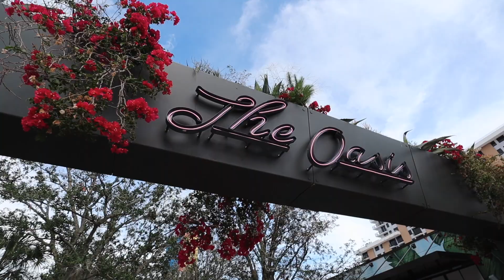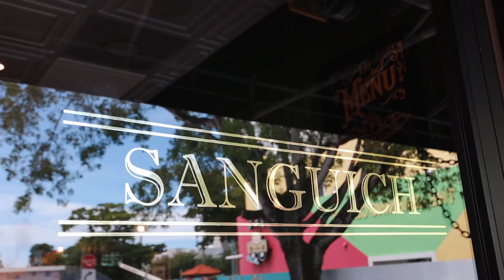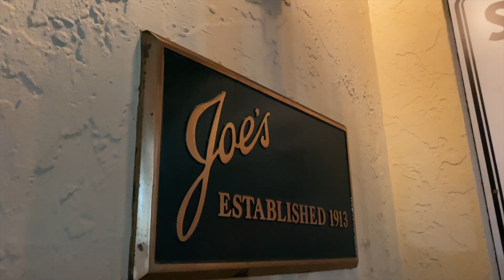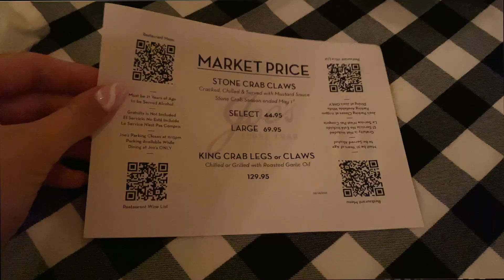24 Hour MIAMI Food Guide (CUBAN FOOD YOU CAN'T MISS IN FLORIDA)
24 Hour MIAMI Food Guide featuring Cuban food you can't miss when you come to Miami, Florida. Miami is a coastal city known for its white-sand beaches, warm climate, great nightlife and even better food thanks to it’s latin-americas influences. One of my favourite things to do when I’m travelling is eat, so today were are doing a 24 hour food guide to Miami where I visit the top recommended spots in the city.

We visit spot's like the famous Joe’s Stone Crab and this place has been going strong for over 100 years and is known for It’s Florida stone crab, signature sides and key lime pie. Joe’s stone crab first opened in 1913 and people say it has some of the best seafood in the country. We also stop by the Bistro Cafe which has super Instagrammable food and of course we have to visit a Cuban food spot on our Miami food tour so we stop by Sanguich de Miami for a Cuban sandwich. Did you like this Miami food guide showing the best foods in Miami?